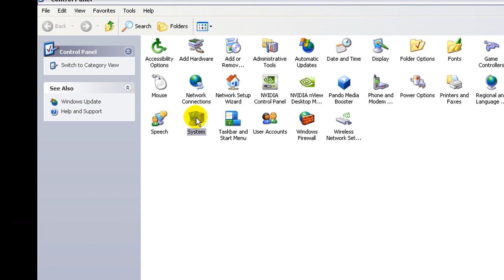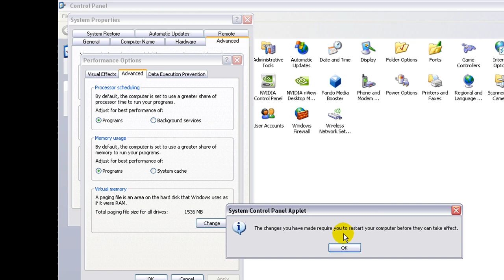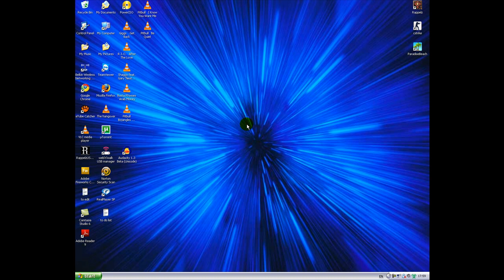tutorial: USB as RAM